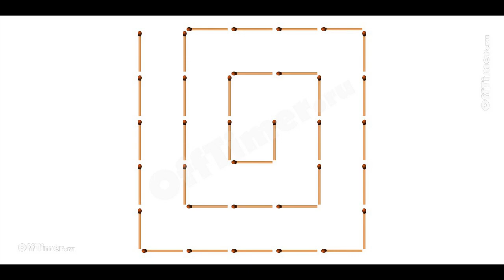MATCH PUZZLE SQUARE AND SPIRALS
The illustration shows a spiral of 35 matches. Move 4 of them to make 3 squares
We hope that this puzzle with matches was interesting for you and / or your friends, which means we will see you for our puzzles again;)